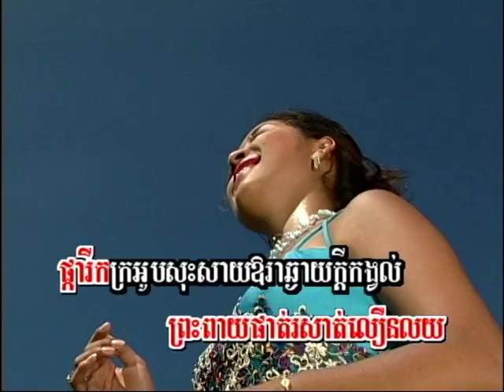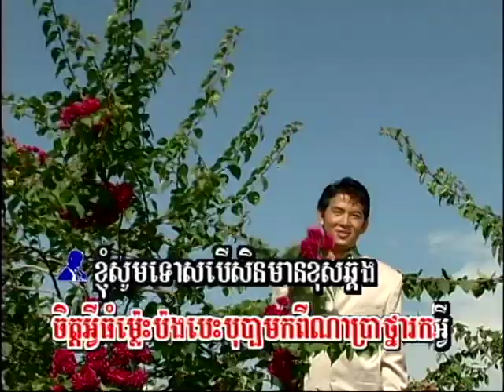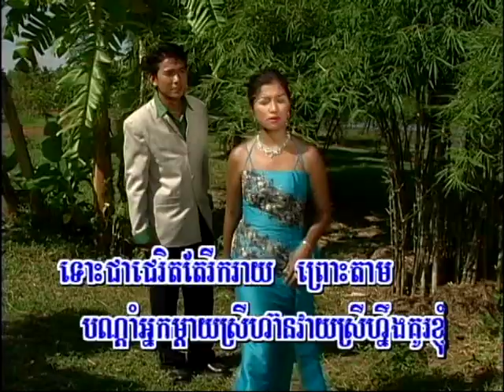កម្រងចំរៀងឆ្លើយឆ្លង | Srey Na Hean Veay Srey Nos Ku Khjom / ស្រីណាហ៊ានវាយស្រីនោះគូរខ្ញុំ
(Khmer Karaoke)​ Srey Na Hean Veay Srey Nos Ku Khjom / ស្រីណាហ៊ានវាយស្រីនោះគូរខ្ញុំ